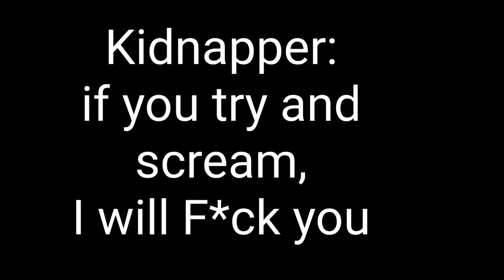Try to scream meme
So what if I like this girl? And so what if I think she's sexy!?

Audio is from TikTok